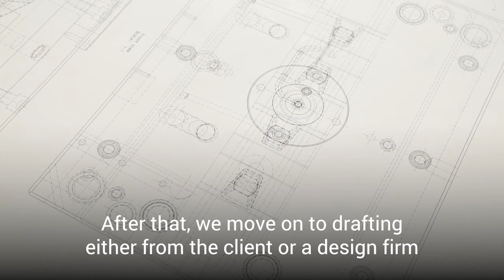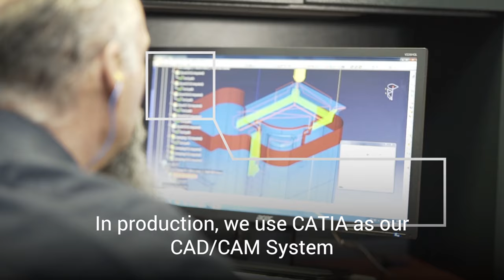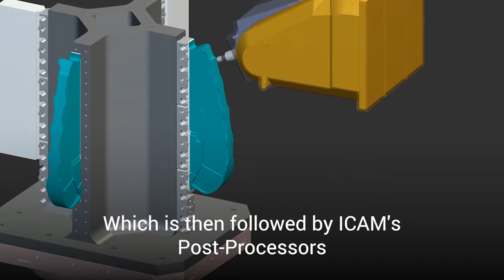Overcoming Injection Mold Machining Challenges with ICAM's Post & Simulation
Over the coming months we'll be looking at how our range of CNC manufacturing software helps our users get more out of their CNC machines. To do so, we'll be visiting clients in a variety of industries, beginning this week with the mold makers at Groupe GLP Hi-Tech. We'll be speaking with Robert Leblanc, Chief Technical Officer at GLP Hi-Tech, about their manufacturing process, the challenges of adopting new technologies and the software choices they've had to make.